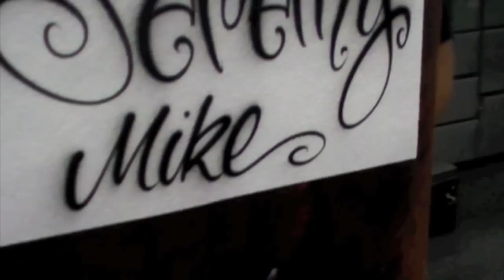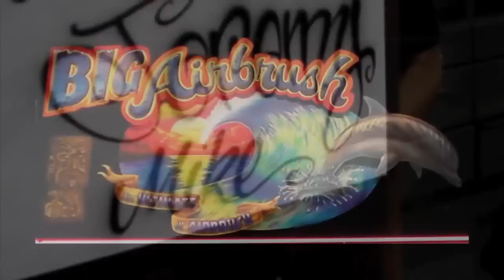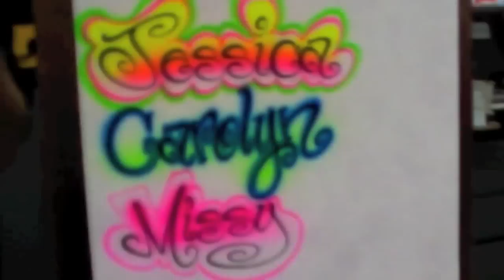Big AirBrush Designs lettering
Thick to thin airbrush lettering style from Big Airbrush Designs